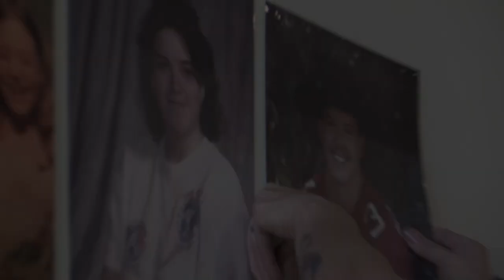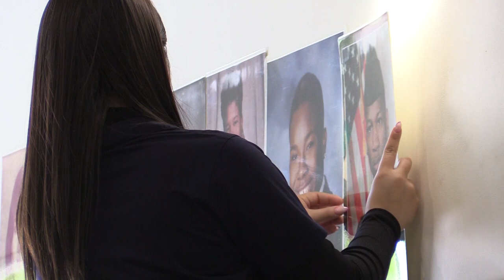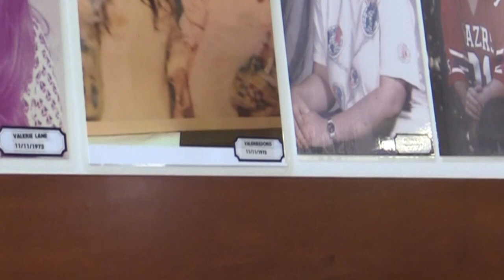Remembering those in our Yuba-Sutter community lost to violence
The last week in April is National Crime Victims' Rights Week. For 31 years the Yuba County Probation Victim Services Team has been working with their counterparts in Sutter County to remember each individual who lost their life due to violence.

On Friday, April 15, Victim Services was in the Yuba County Government Center (915 8th Street in Marysville) to mount photos of many of those those victims. The community is welcome to visit Monday thru Friday, 8-5.

The annual Candlelight Vigil honoring those lives will be  held on the county social media pages beginning at 6 p.m. on Sunday, April 24 -- the start date for National Crime Victims' Rights Week.